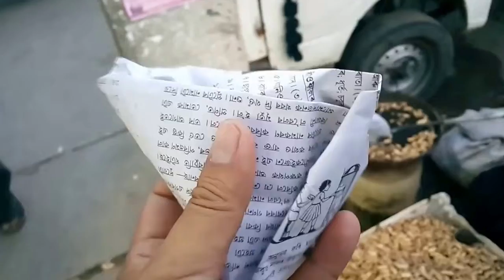แบกเป้อินเดีย 107/129: TINSUKAI ASSAM INDIA เมืองตินซูเกีย อัสสัม อินเดีย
backpack to INDIA 107: TINSUKAI ASSAM INDIA เมืองตินซูเกีย อัสสัม อินเดีย